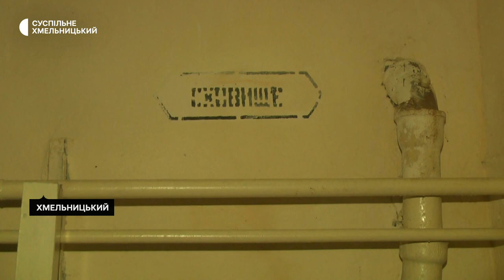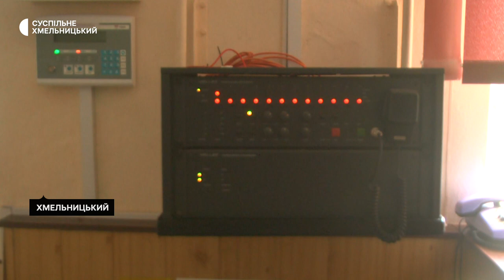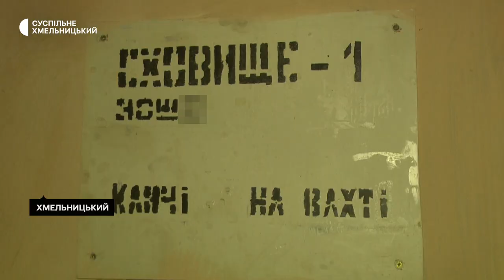Сім з 56 шкіл Хмельницької громади не мають власних укриттів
Сім з 56 шкіл Хмельницької громади не мають власних укриттів. Вони укладатимуть договори і використовуватимуть бомбосховища сусідніх будівель. Про це розповіла виконуюча обов’язки директора департаменту освіти та науки Хмельницької міської ради Ольга Кшановська. У решті шкіл громади – ремонтують, переобладнують, облаштовують укриття. Як відбувається цей процесі скільки виділили на це з бюджету коштів – далі у сюжеті Наталі Сідової.